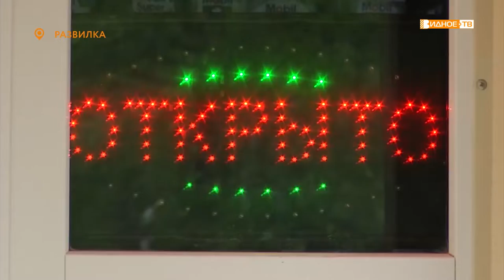«В новых реалиях» - предприниматели Развилки в период пандемии